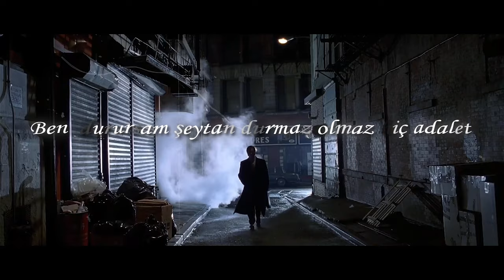Tyler x Patrick Lyrics Edit - 4K